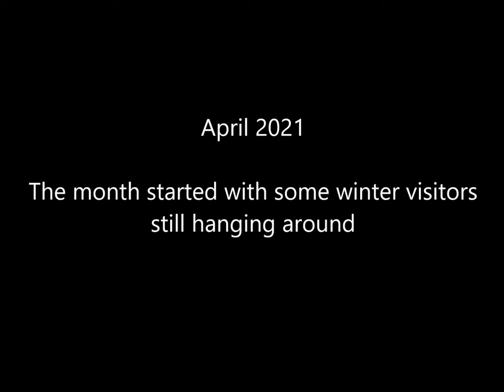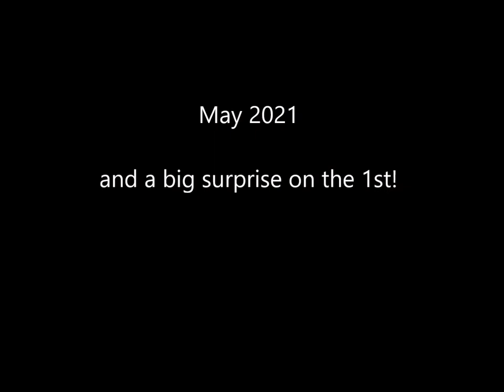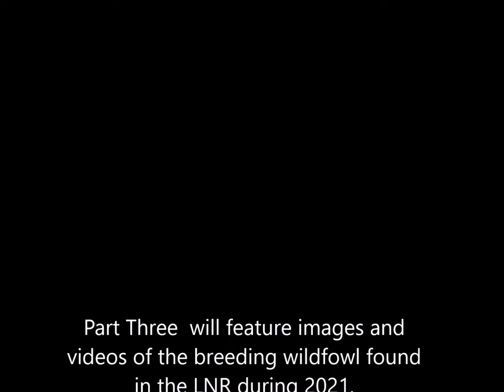Birds of Hogganfield Park 2021 - part 2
Photos and video clips of the birds seen at Hogganfield Park Local Nature Reserve in Glasgow, Scotland between April - June 2021. The second of four planned videos.